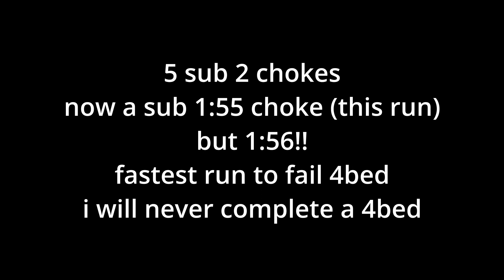minecraft 1.16.5 any% ssg 1:56.883 ft. 1:51 fail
wawa
inspired by le goat spira
LOL! so funny
1/20k endfight
i hate my life
sub 1:55 soon